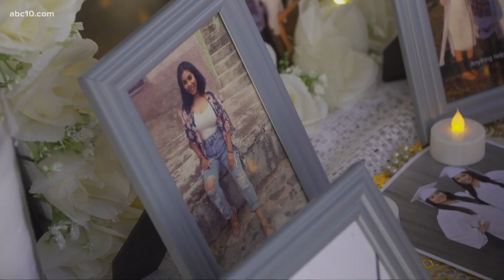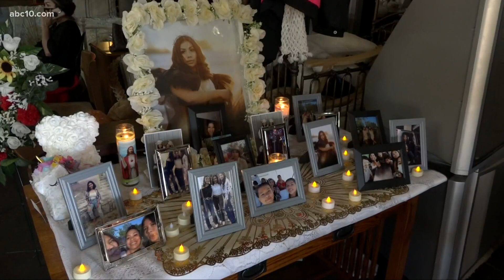'My sister was special' | Loved ones mourn woman killed in crash near family thrift store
The Ochoa family is making calls for Sacramento City leaders to consider changes to the intersection they call dangerous.